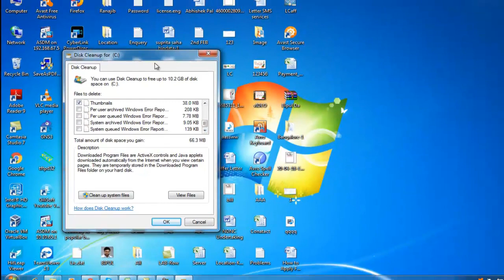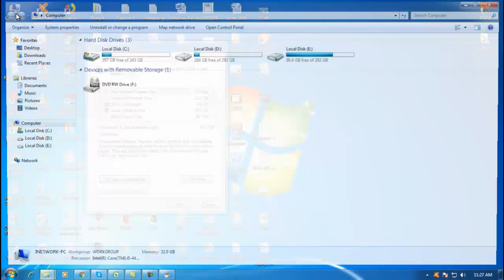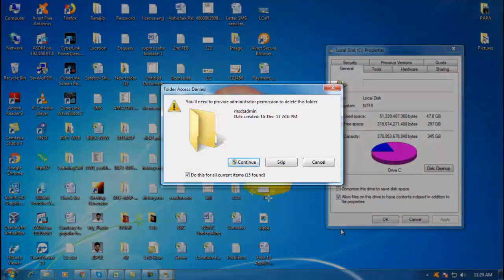How to Cleanup a Computer Disk/Drive in Bengali 2018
Computer Memory Full? How to Clean the Disk of Computer? How to free-up space in your computer? How to clean the disk in Windows 7/8/10? How to make Windows 7/8/10 faster?
আপনি কিভাবে Computer এর একটি Disk/Drive কে ক্লিন করে Computer এর Disk Free Space বাড়াবেন।